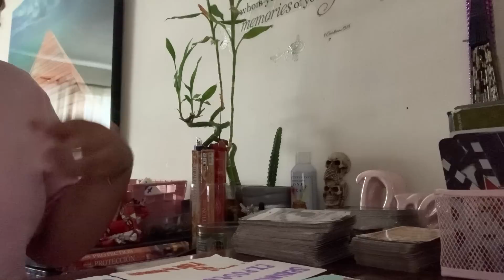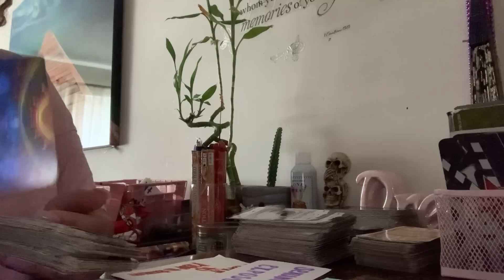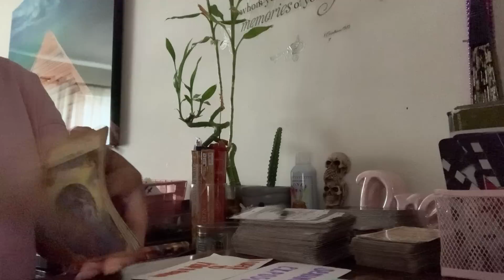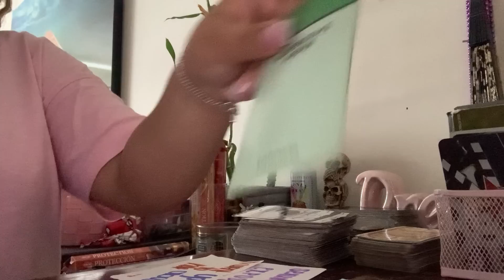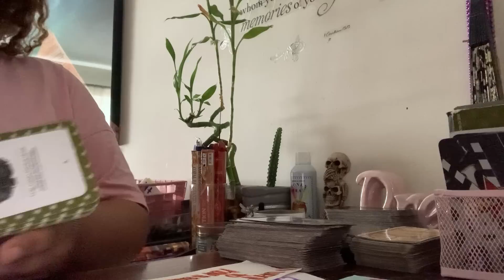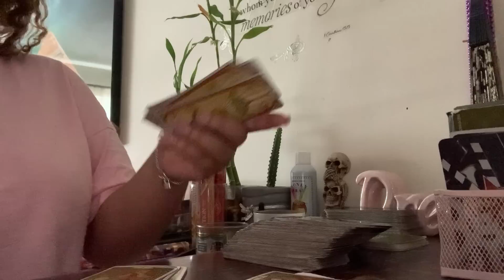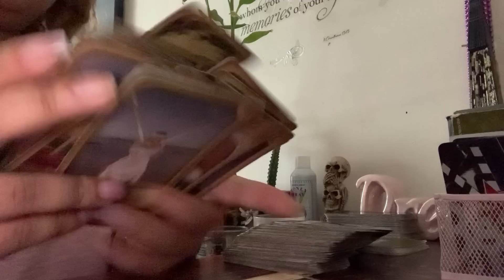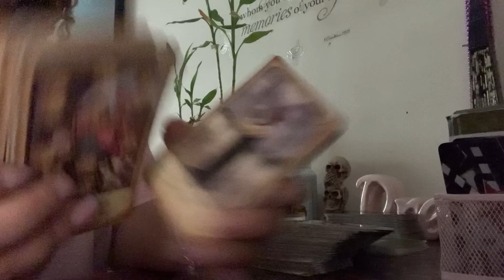Aquarius🤭THEY ARE MANIFESTING YOU RIGHT BEFORE YOU BLOW UP